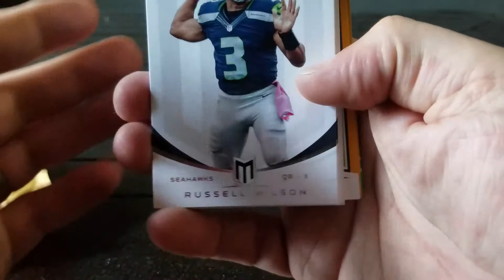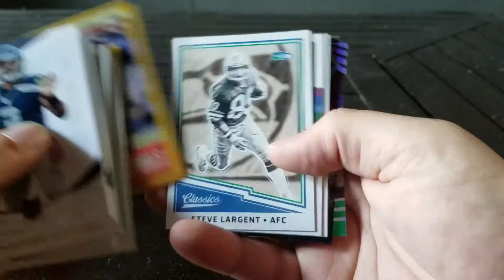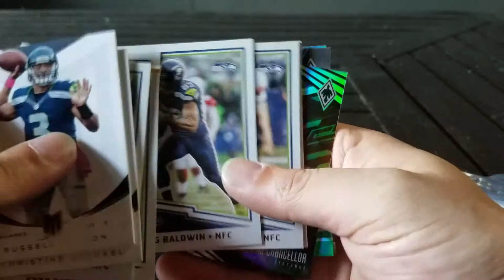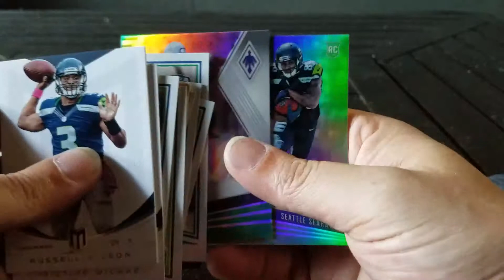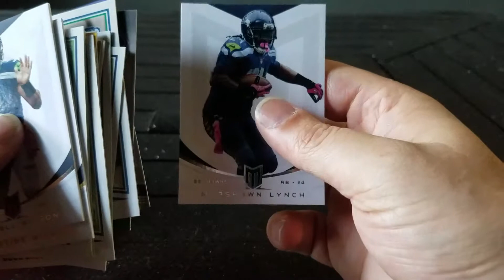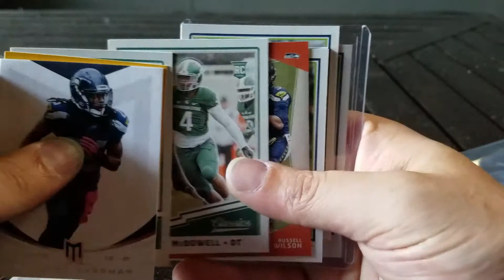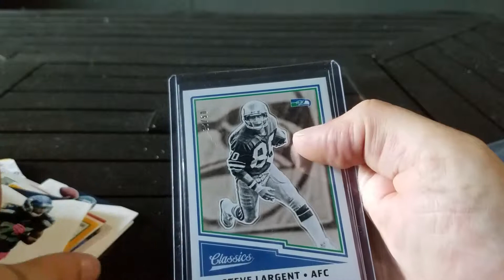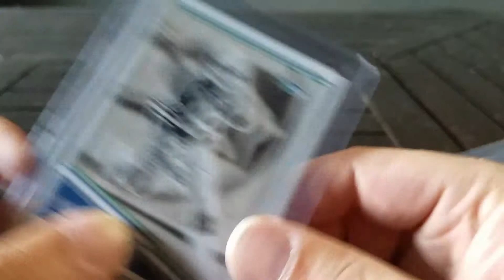Cool Toads Mixer Break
Mixer Mixer Mixer